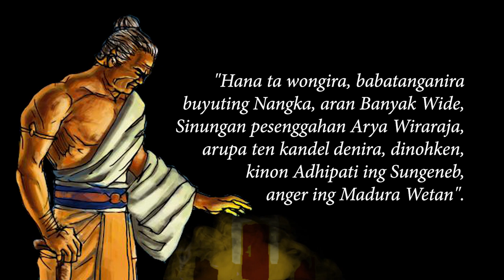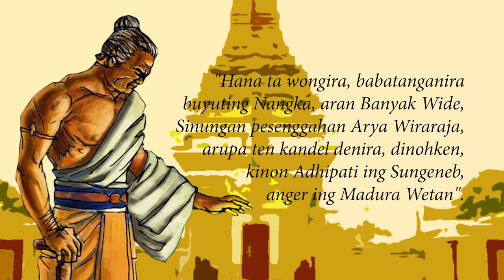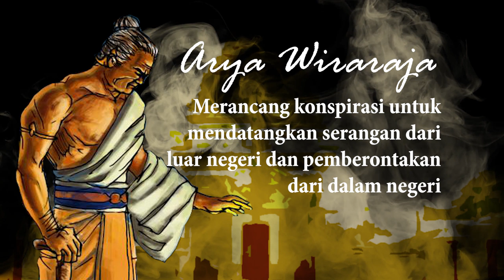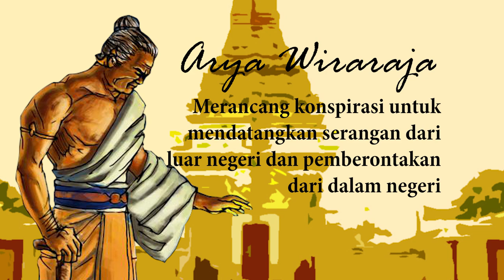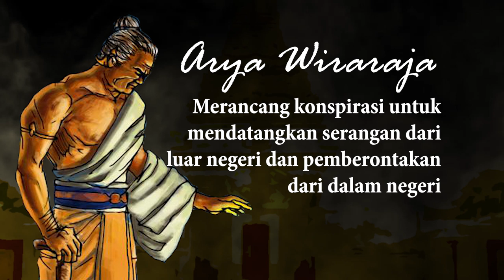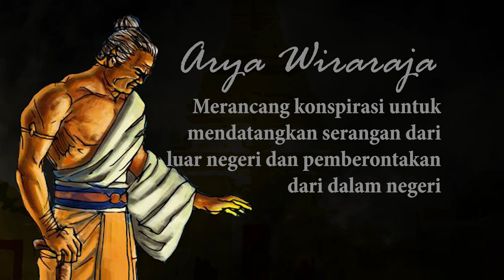Beraroma konspirasi... Aria Wiraraja aktor intelektual di balik invasi Mongol ke Pulau Jawa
Raden Wijaya atau Dyah Wijaya mendirikan kerajaan Majapahit sesungguhnya sebagai akibat manuver-manuver politik Aria Wiraraja. Aria Wiraraja atau Banyak Wide dibuang ke Sumenep oleh Prabu Kertanegara karena berselisih pendapat terkait kebijakan luar negeri Kerta Negara terutama tentang Ekspedisi Pamalayu. Menurut Aria Wiraraja, Ekspedisi Pamalayu akan melemahkan pertahanan dalam negeri Singasari. Sikap kritis Aria Wiraraja itu membuat dia disingkirkan dari lingkaran kekuasaan Singasari.
Aria Wiraraja menaruh dendam kepada Kertanegara berkaitan tindakan Kertanegara menyingkirkan dirinya dan para loyalis Rajasa lainnya. Dia mengundang Mongol untuk menyerang Singasari juga menghasut Jayakatwang untuk memberontak.
Setelah Kertanegara jatuh, Aria Wiraraja menyusun siasat untuk mengembalikan Wangsa Rajasa dalam hal ini Dyah Wijaya sebagai pemimpinnya untuk menduduki tahta kerajaan sebab Aria Wiraraja adalah loyalis Rajasa. Dia adalah murid Narasinghamurti atau Mahisa Cempaka, kakek Dyah Wijaya. Dia menyusun siasat mempecundangi tentara Mongol untuk memukul Jayakatwang kemudian mengusir mereka keluar dari Pulau Jawa. Dia mendukung penuh Dyah Wijaya mendirikan Majapahit.